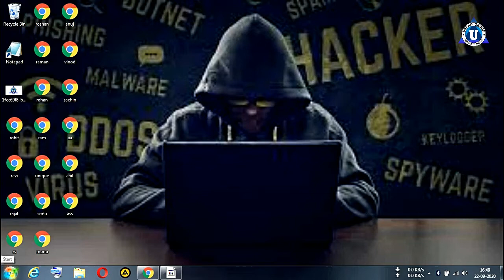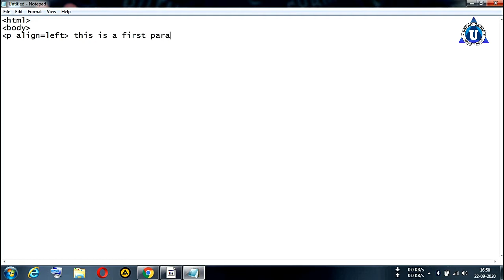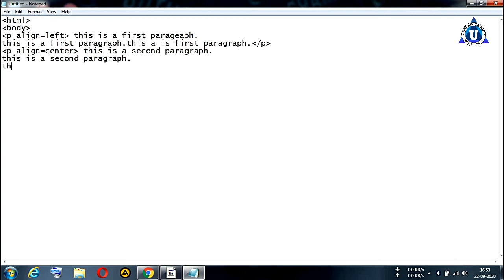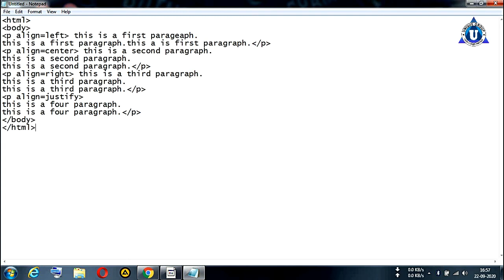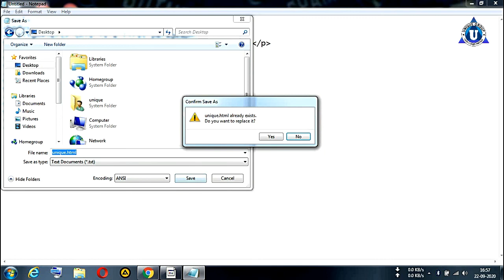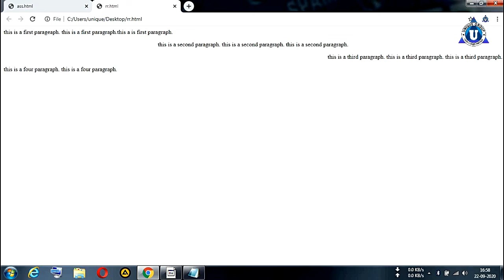Basic HTML Practical || ALIGN - PARAGRAPH TAG || Full Computer Tutorial for beginners in Hindi